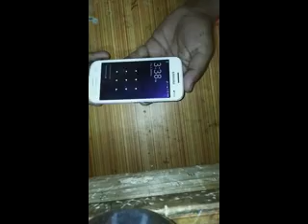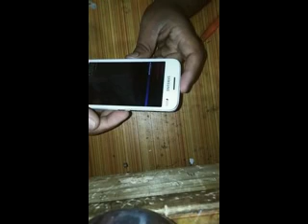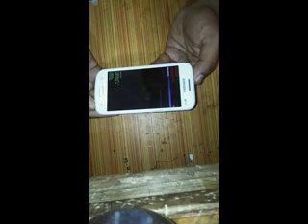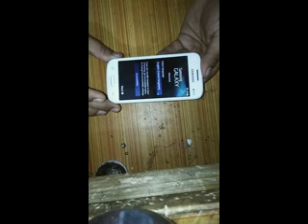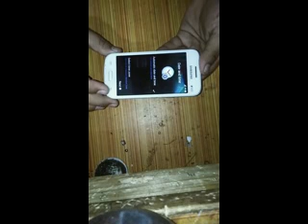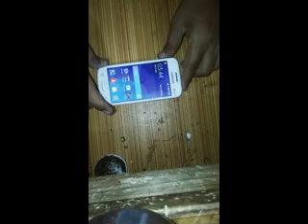how to unlock G350e pattren lock in hindi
HI "how to unlock G350e pattren lock in hindi
     Friends channel ko subscribe kro and bell icon per b lick krlo ta k new video k note ap ko mil sakay like kro share kro comment kro thanks for watching this video and channel teachnical fun